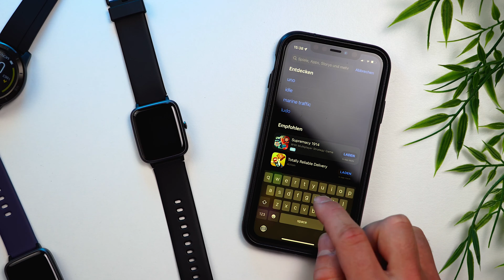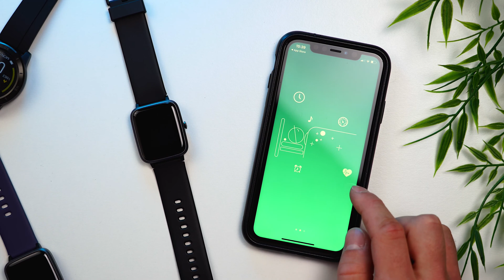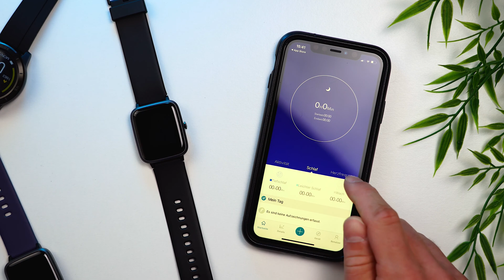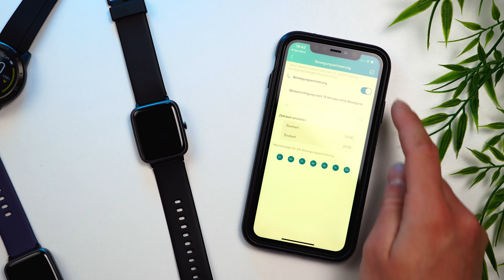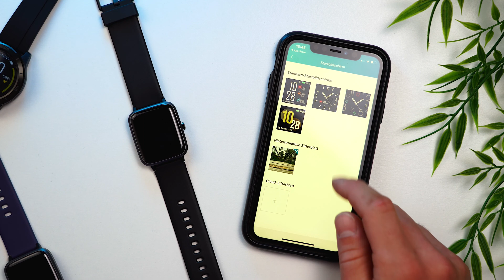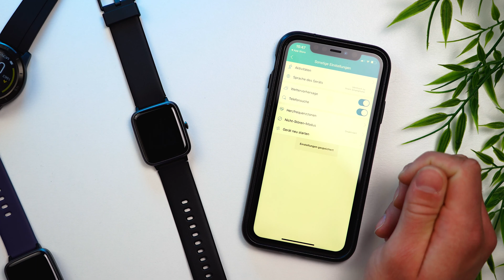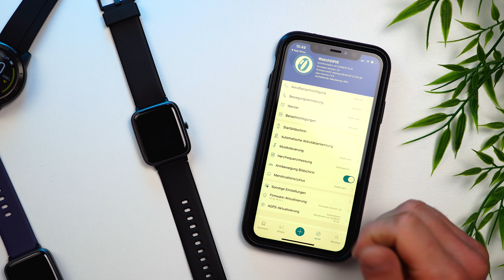So machst du es richtig! - Hama Fit Watch 5910 eingerichtet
📱 Technik Guide - Deine Quelle für detaillierte Technik-Reviews, Vergleiche & Erklärungen! 🚀

👨‍💻 In diesem Video erfährst du:
➤ wie du die App von Hama zur der Fit Watch 5910 einrichtest
➤ wie du WhatsApp einrichtest
➤ wie du die Benachrichtigungen einrichtest
➤ wie du den Startbildschirm anpasst

Verpasse keine neuen Videos zu den neuesten Gadgets und Technik-Trends!

💡 Warum Technik Guide?
➤ Ausführliche Technik-Reviews, verständlich erklärt
➤ Hilfreiche Vergleiche, um das beste Gerät für dich zu finden
➤ Praxisnahe Tipps & Tricks für Technikliebhaber und Einsteiger

00:00 Einleitung
00:20 Einrichtung Smartwatch
00:49 Einrichtung Uhrzeit
00:53 Einrichtung App
03:29 Einrichtung Whatsapp
04:11 Startbildschirm anpassen
05:03 sonstige Einstellungen
05:54 Hinweis Vergleichsvideo
06:04 Schluss